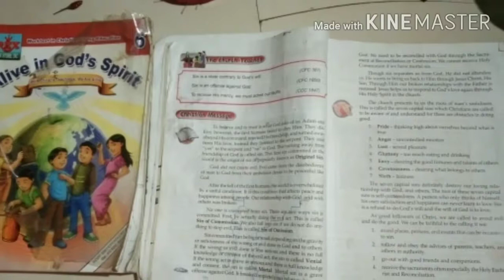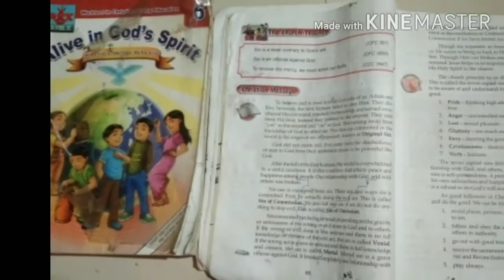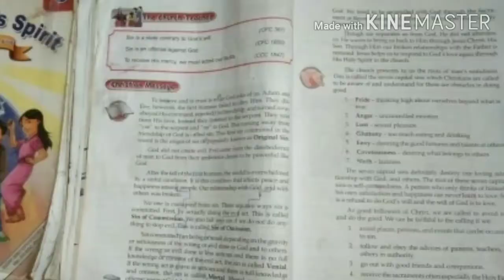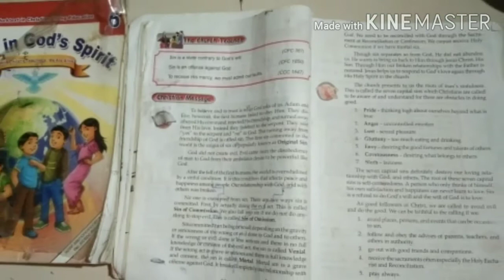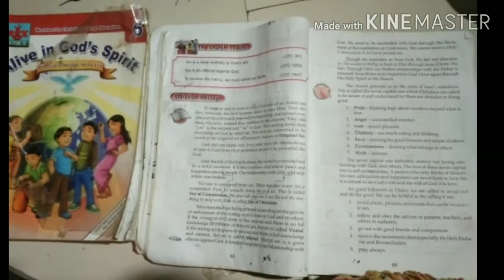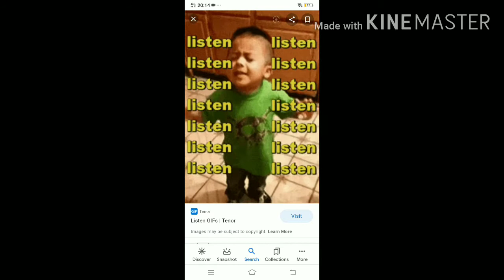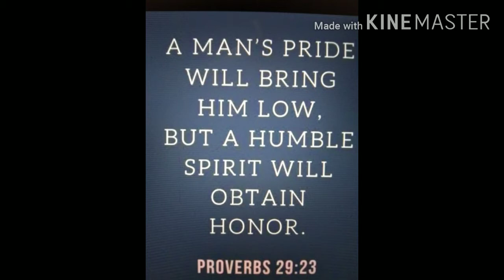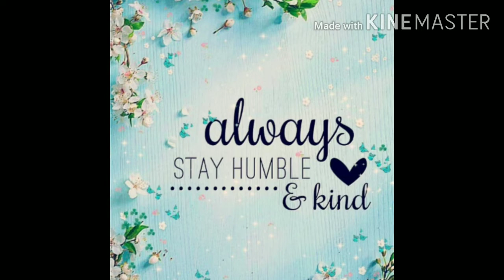"A Girl With High Pride Becomes Humble" "ShortFilm" 👍🏻👍🏻❤❤